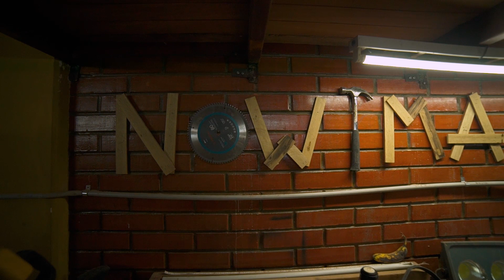Selina La Paz - Now I Make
Sustainability, community, and creativity are principles central to all that we do. From graffiti art murals to up cycled furniture, here’s a snippet into how Selina La Paz was handmade with love thanks to NOWIMAKE.